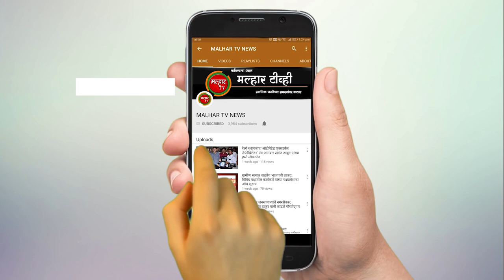शिरवली ग्रामपंचायतीमध्ये भाजप सदस्यांची बिनविरोध निवड !!